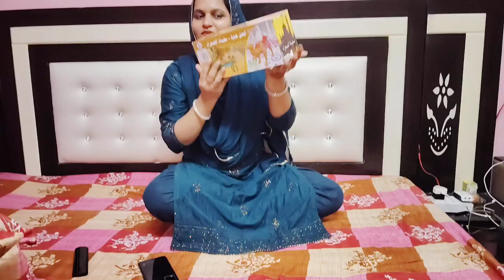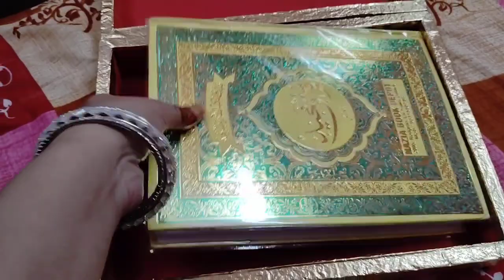Daily Routine and tasty food vlog | 22 Ramzan Special vlog | mai kitchen ke liye kya lai Hun ???